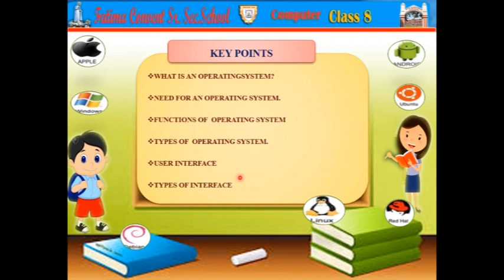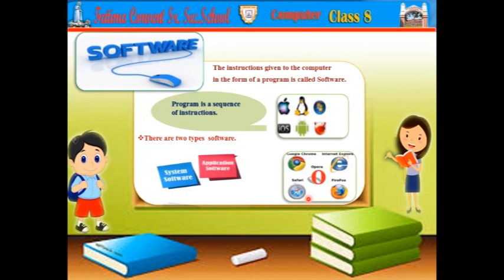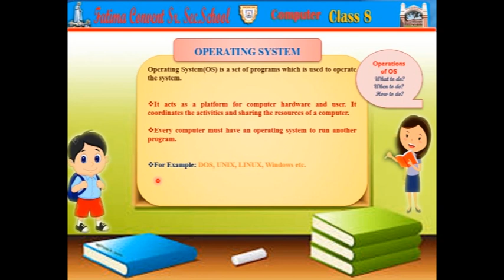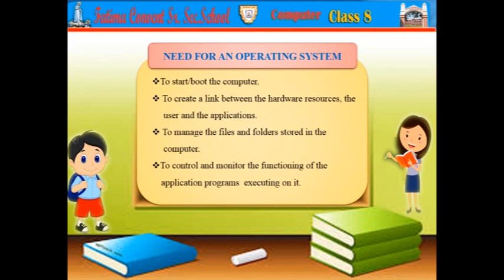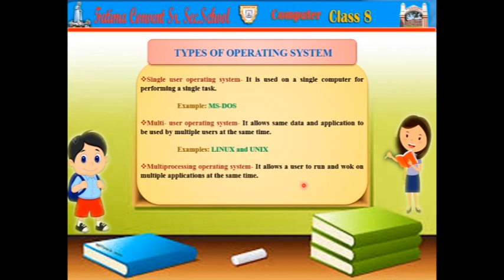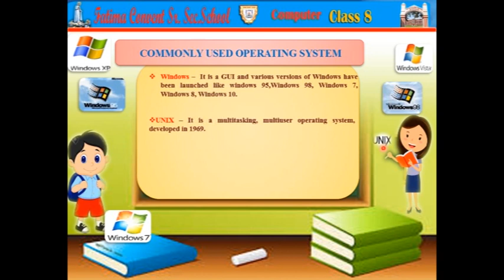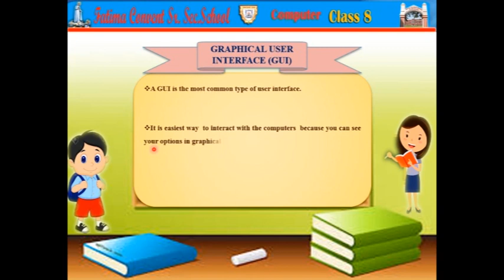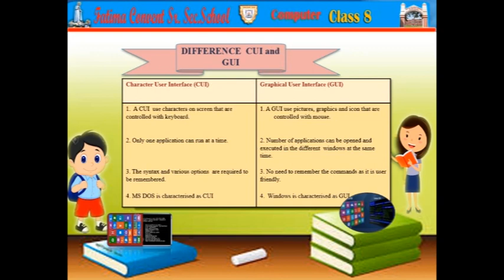Class 8th ICSE Computer ,Made by Mrs. Anju Jothish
Class 8 # Computer #  Chapter 1# ICSE# What is operating system#